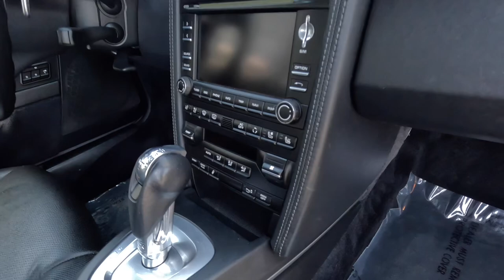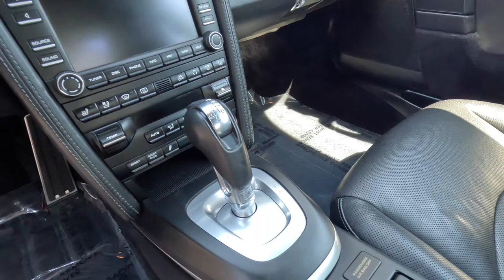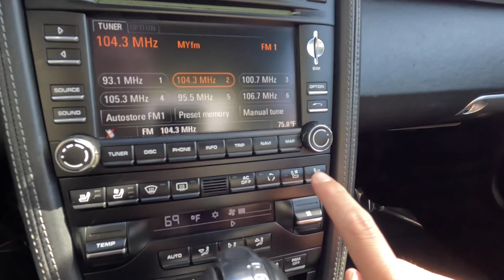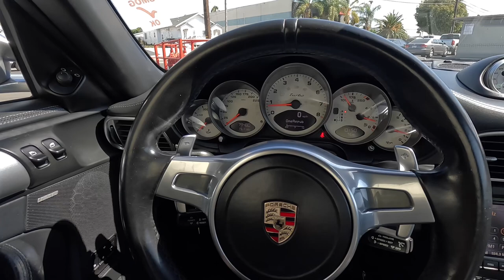B6907 2010 Porsche 911 turbo overview